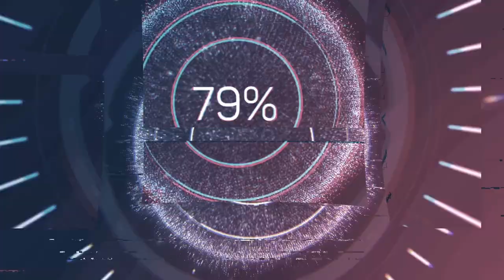Da stimmt doch was nicht! Wir müssen doch noch mal über No Way Home Sprechen ...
Eigentlich war ein Godzilla Video für heute geplant, aber folgendes wurmt mich jetzt schon seit einigen Stunden. Wir müssen reden ...
Ich auf Twitch: Unknown_Kaijuverse
Ich auf Instagram: Kaijuverse
Für mehr Kaiju-Content, schau bei "DerPandaman" vorbei

Mein Headset